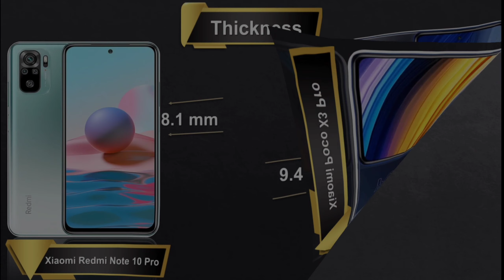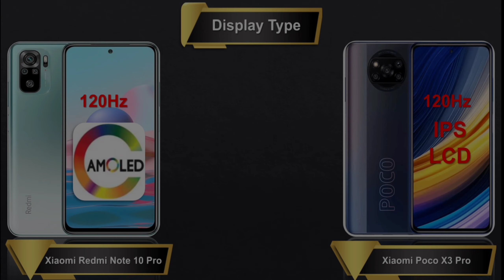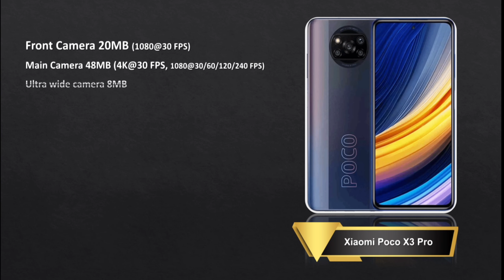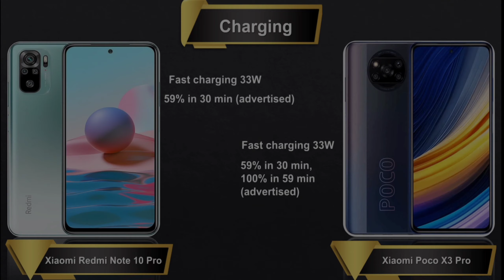ياترى مين الأفضل ؟ | Redmi note 10 pro vs Poco x3 pro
اشتراك بالقناة ليصلك كل جديد
مقارنة بين شاومى ريدمى نوت 10 برو
بوكو اكس 3 برو
فى انتظار تعليقاتكم

Redmi 10